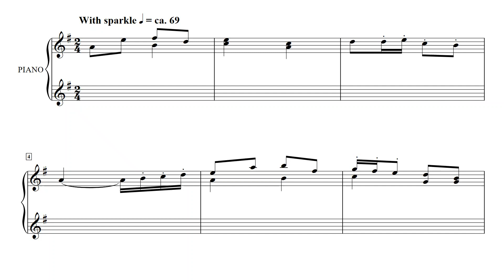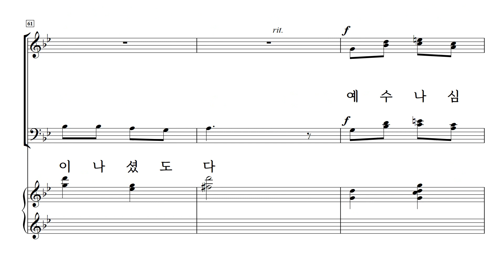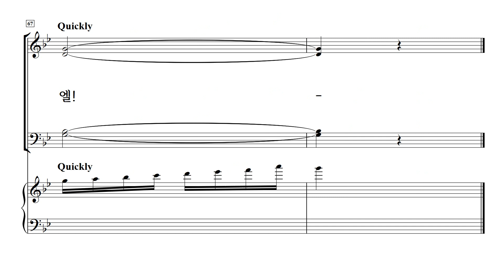[중앙아트] 성탄칸타타 '베들레헴으로 오라' 6. 예수 나심 찬양, 노엘! - 합창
"베들레헴으로 오라" 8가지 말씀과 캐롤 Dale Wood

✔️축복받은 절기 성탄절, 베들레헴 한 마구간 구유에 누인 아기 예수를 찾아가는 마음을 그리며 칸타타 '베들레헴으로 오라'를 찬양하시는 건 어떠신가요?
성탄의 기쁨 요소를 잘 표현한 아름다운 캐롤들과 구주 탄생에 대한 여덟 개의 말씀 구절이 어우러져 있는 이 칸타타는 잘 알려진 성탄 캐롤들을 합창으로 편곡한 곡들로 구성되어 있습니다.
모두에게 기쁨의 성탄이 되길 바라며, 거룩한 아기 예수의 축복이 여러분의 남은 생을 통해 가득하시길 바랍니다.

 연주시간: 20분